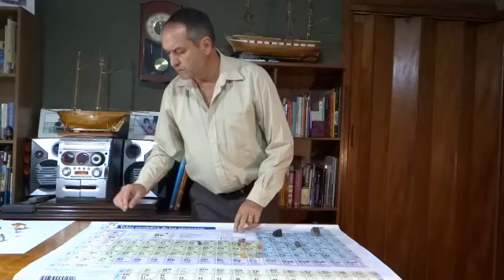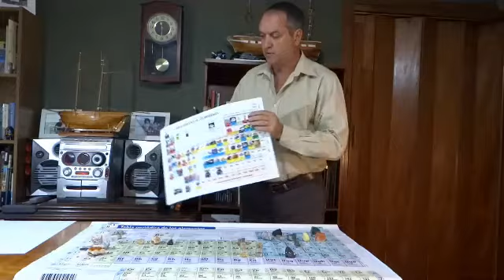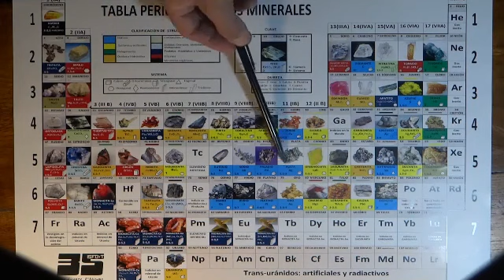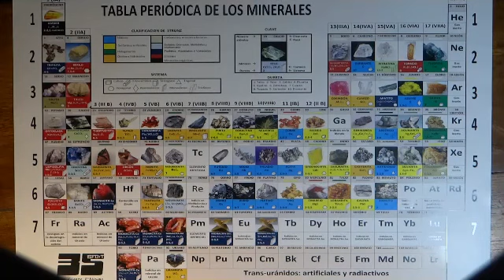TABLA PERIÓDICA DE LOS ELEMENTOS Y LAS DIVERSAS ESPECIES MINERALES QUE COMPONEN LA CORTEZA TERRESTRE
El Lic Dante Tegli Prof. en Química y Licenciado en Ciencias Aplicadas nos acerca un recurso didáctico para utilizar en Química, Mineralogía y Ciencias de la Tierra de la escuela secundaria.